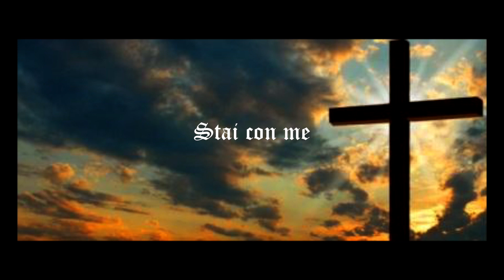Stai con me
Album: Luce
Autore: Rinnovamento nello Spirito
Brano: Stai con me

Rielaborato da Salvatore Sciacca.
Voce : Giusy Pitruzzella